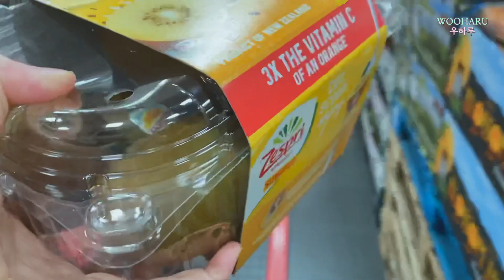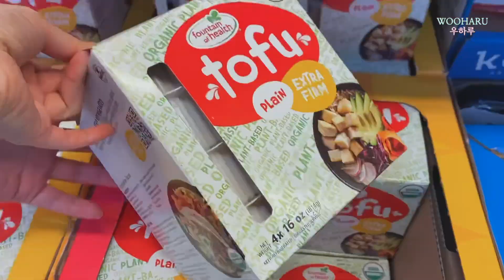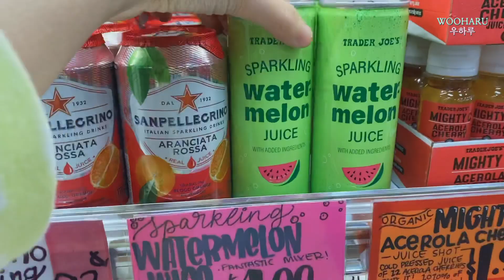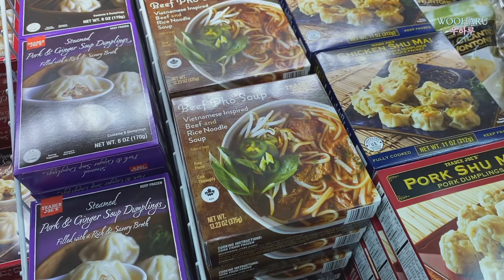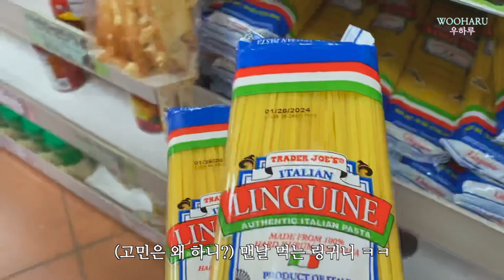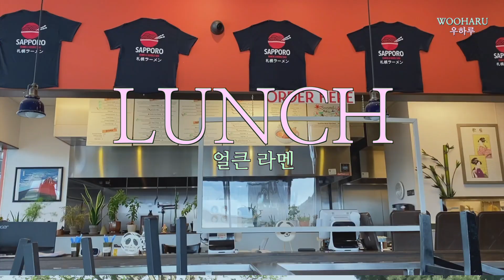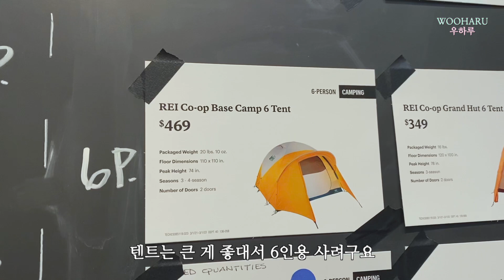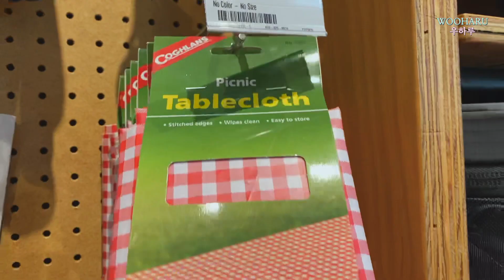vlog 🇺🇸 미국 마트 2군데 장보고, 뒷마당 불고기 파티, 캠핑용품 장비 rei 구경하고, 일본라멘, 돈까스먹는 새댁일상 브이로그 / 트레이더조 / 코스트코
미국 중부에 살고 있는 새댁일상브이로그 입니당!

트레이더조 코스트코 장보기
백야드 불고기 파티 하기
캠핑용품샵 rei 구경하기
일본 오초론라멘과 돈까스 먹기

구독자여러분 모두, 오늘 하루도 행복하시고 건강하세욤!

편집 : 파이널컷프로